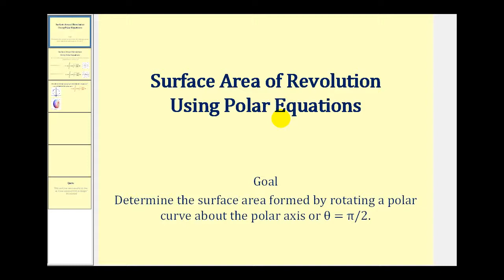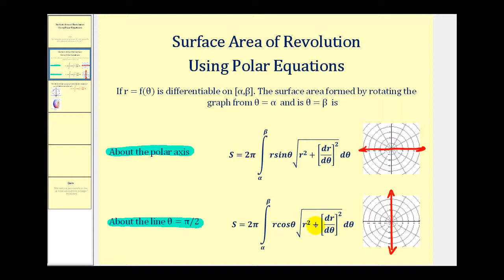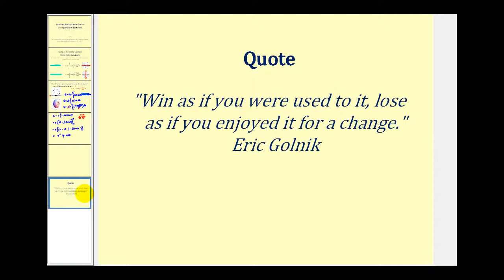Área de superficie de la revolución de una curva polar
Este video explica cómo determinar el área de superficie cuando una curva polar gira sobre el eje polar o theta = pi / 2.